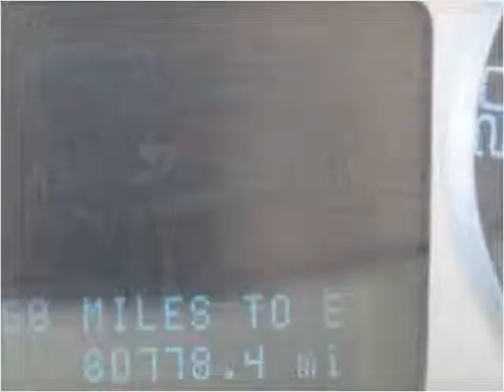2010 Mercury Mariner Used Cars Red Bud IL